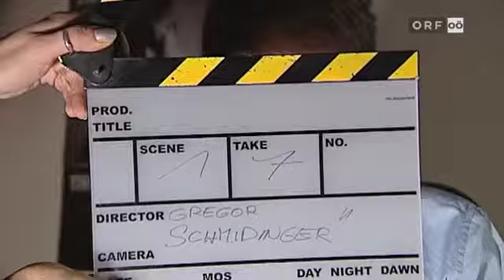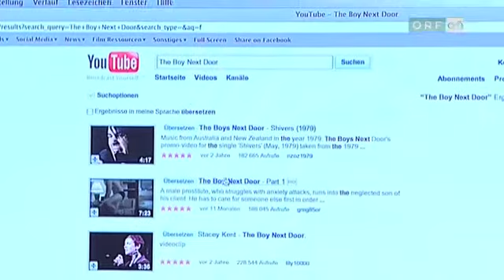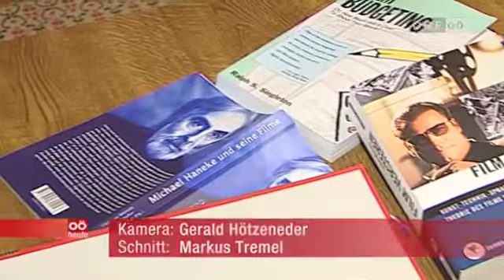Feature about Gregor on OOE Heute (German)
The daily Austrian television show Oberösterreich Heute shot a short feature about Gregor and his short film projects The Boy Next Door and Borderline.

Broadcasted on January 30th 2010